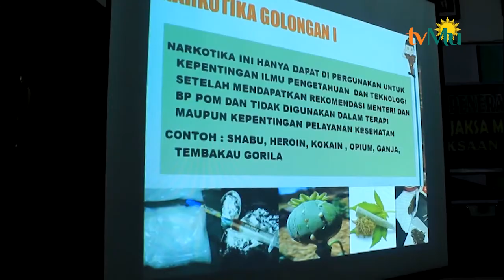Berikan Penyuluhan Hukum Bagi Santri Pondok Pesantren Muhammadiyah